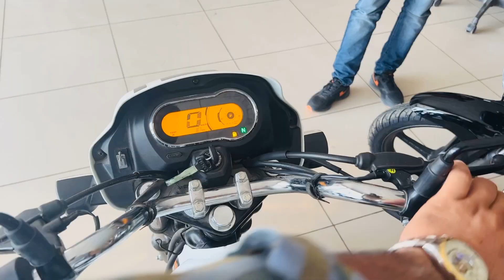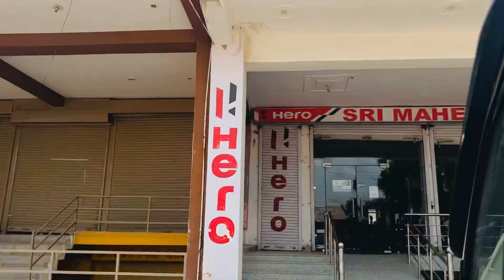New Bike Purchase